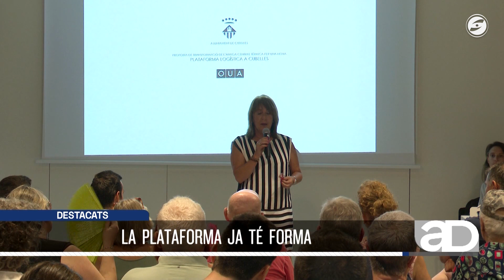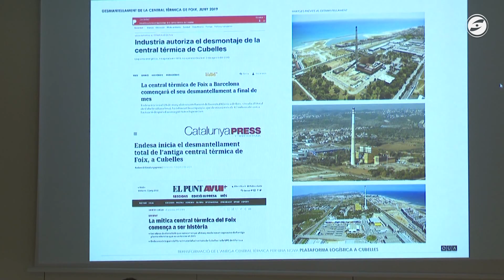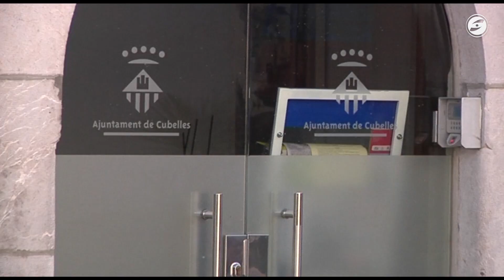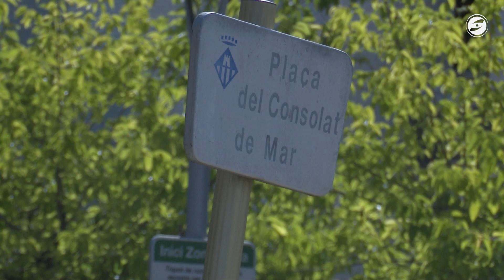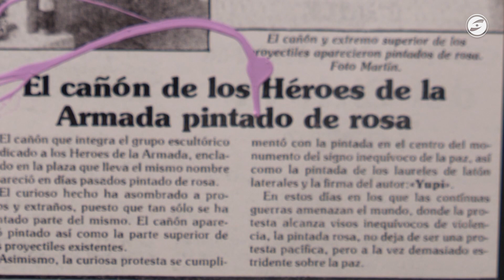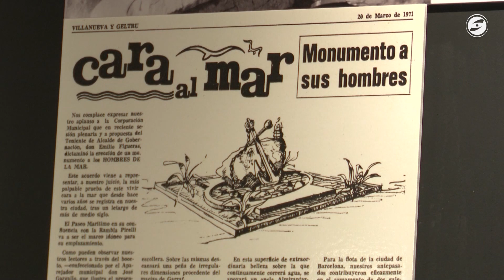Al Dia Notícies 31-07-2023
La possible plataforma logística de Cubelles preveu crear 300 llocs de treball directes. El govern cubellenc continua veient amb bons ulls el projecte, que l'empresa promotora ja ha concretat.

Els treballs de restauració de l’espai protegit de la Platja Llarga a Vilanova començaran aquest agost. Permetran recuperar els hàbitats de les seves llacunes i aiguamolls.

Els Bordegassos de Vilanova completen la millor actuació de la temporada durant la Diada de Festa Major. La colla local va descarregar la torre de set, el 5 de 7 i el 7 de 7.

Els Gegants de Vilanova han presentat la seva remodelació en una trobada gegantera que ha reunit colles vingudes d’arreu del territori. La fisonomia de la cara, elements dels turbants i la porra del gegant són els elements més destacats de la remodelació.

Els Amics de les Arts, Suu, Kraftwerk i Sara Baras han estat els protagonistes dels tres primers dies del Festival Jardins Terramar de Sitges 2023.

Una exposició al Centre d’Art Contemporani la Sala de Vilanova i la Geltrú analitza el paper que va jugar durant més de quatre dècades la Setmana del Mar. La mostra estarà oberta fins el 27 d’agost.

El Correfoc de Vilanova ens ha deixat grans imatges com la de l’espectacular Sostre de Foc. És un dels moments més esperats pels amants dels diables i les colles de foc.